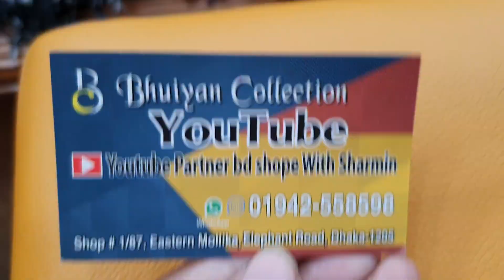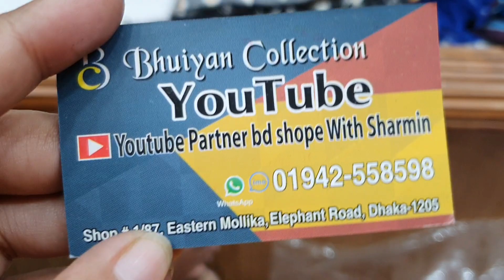ইন্ডিয়ান ইক্কাত কটন থ্রি পিচ কালেকশন/ikkat dress collection